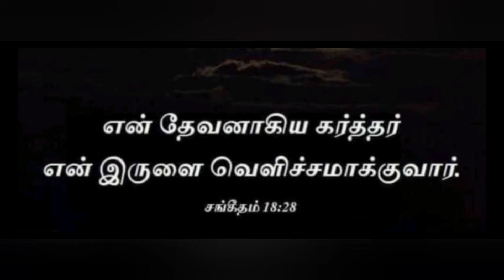இன்றையவசனம் | [ 05 : 11 : 2022 ]